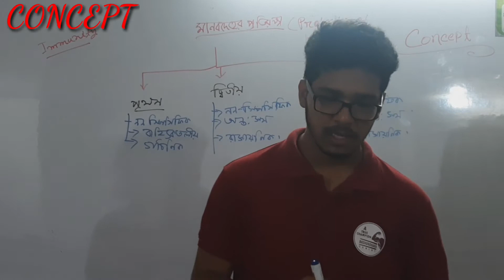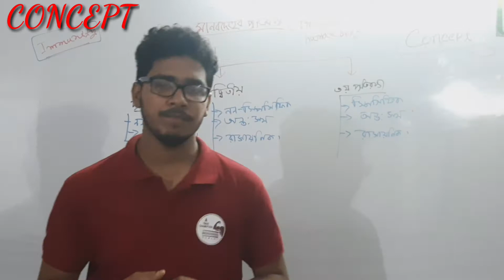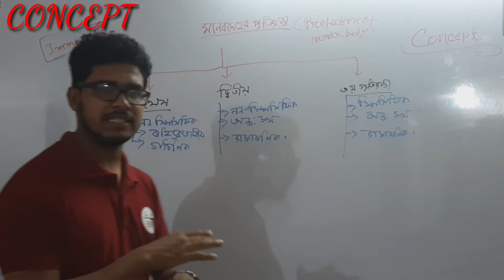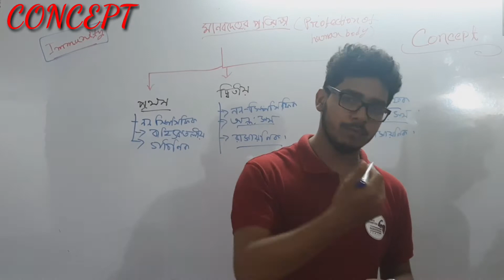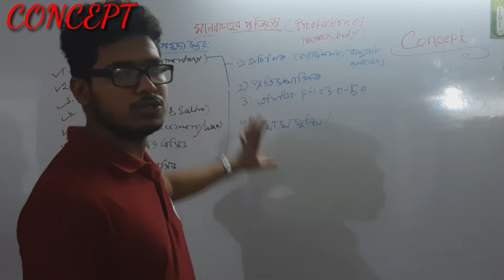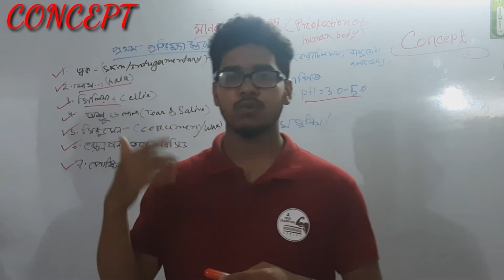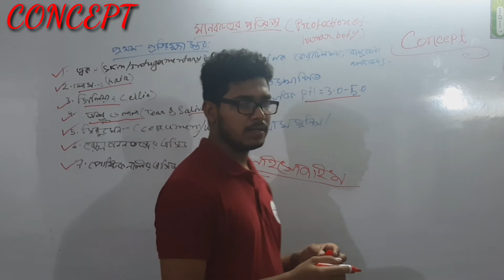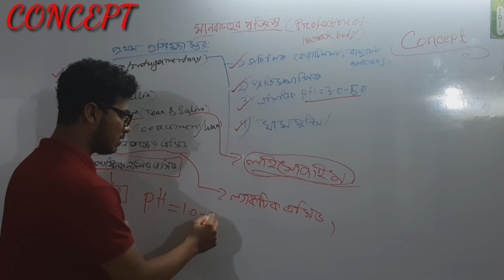মানবদেহের প্রতিরক্ষা।Part-1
টপিকঃ প্রতিরক্ষা স্তর,প্রথম প্রতিরক্ষা স্তর
অধ্যায়ঃ মানবদেহের প্রতিরক্ষা

HSC Biology